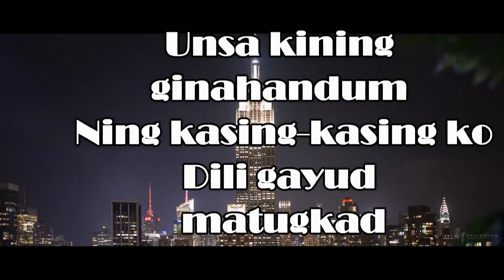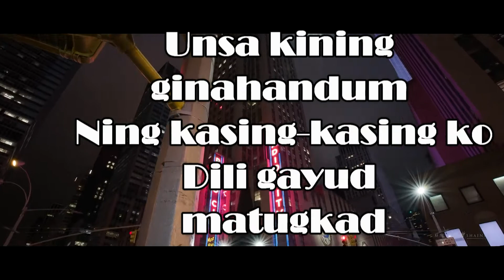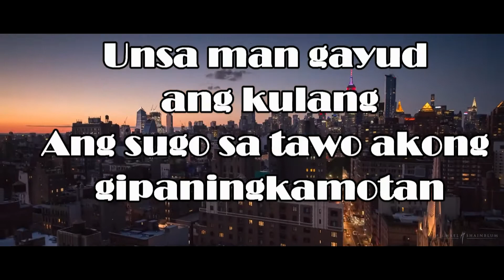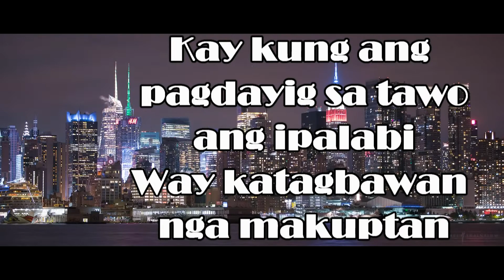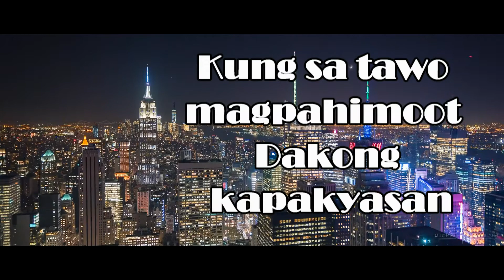KATAGBAWAN SA GINOO | CEBUANO RELIGIOUS SONG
HAPPY SINGING EVERYONE!
Godbless

KATAGBAWAN SA GINOO

Akoy nagatukaw sa malalum
nga kagabhion
Akong kalag di matagbaw
Unsa kining ginahandum
Ning kasing-kasing ko
Dili gayud matugkad
Sa kadaghan sa kagustuhan
Unsa gayud ang kinahanglan

KORO
Kay kung ang pagdayig sa tawo
ang ipalabi
Way katagbawan nga makuptan
Kong sa tawo magpahimoot
Dakong kapakyasan
Apan sa Dios Amahan dalay kaluwasan
Katagbawan sa Ginoo

Pangandoy gigukod apan sa panahon
 nga nakab-ot
Kalinaw wa nakuptan
Unsa man gayud ang kulang
Ang sugo sa tawo akong
gipaningkamotan
Nga mahimo ang katumanan
apan kalipay di makuptan

KORO
ang ipalabi
Dakong kapakyasan
Katagbawan sa Ginoo

Bridge:
Ang kahadlok sa tawo
nagadala ngadto sa lit-ag
Apan kung ang pagsalig
Itugyan Sa Ginoo

KORO
ang ipalabi
Dakong kapakyasan
Katagbawan sa Ginoo
 Dili ka mahisala—…ag

CODA:
Dakong kapakyasan
Katagbawan sa Ginoo